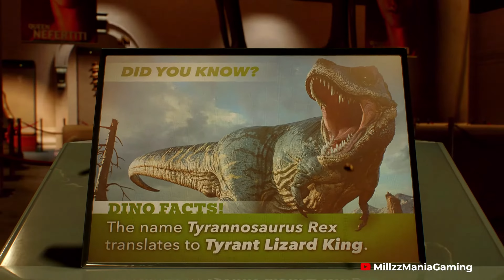Spider-Man 2: Spider-Man vs Lizard Boss Battle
🕸️ Welcome to Spider-Man 2 on PS5: Spider-Man vs Lizard Epic 4K Boss Battle! 🕷️

Hold on to your web shooters, Spidey fans! MillzzManiaGaming brings you the most exhilarating boss fight in Marvel's Spider-Man 2. Watch as Spider-Man faces off against the formidable Scream (MJ) in stunning 4K resolution, right here on the PS5. Experience high-octane action, brilliant graphics, and a showdown that will leave you at the edge of your seat. This is a No Commentary Gameplay video, so you can fully immerse yourself in the action!

👇 Timestamps 👇
0:00 - 🚦 Phase 1: The Initial Encounter
2:19 - ⚔️ Phase 2: Intensifying the Battle
4:34 - 🌪️ Phase 3: Tactics Shift
5:26 - 🏙️ Phase 4: City Chase
9:36 - 🔥 Phase 5: The Final Push
13:12 - 💊 "Time for Your Medicine": Climactic Moment